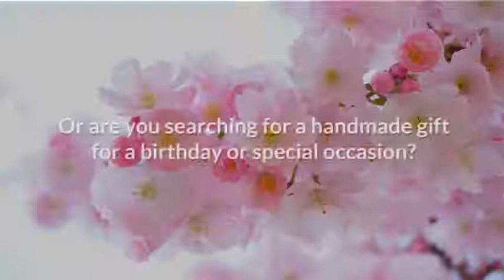Unique Resin Pendants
Pop over to our Magical Marketplace to check these beauties out and buy some!